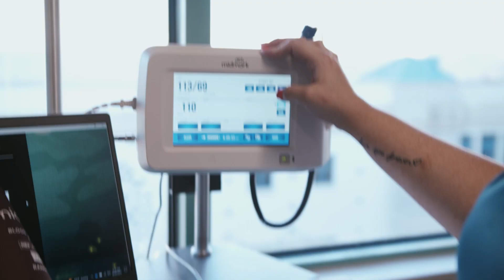Understanding High Blood Pressure & Pregnancy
Check out this “Healthy Mom, Healthy Baby” video about health issues pregnant women may have, such as high blood pressure, after giving birth. Watch, learn and share with others you know and care about.